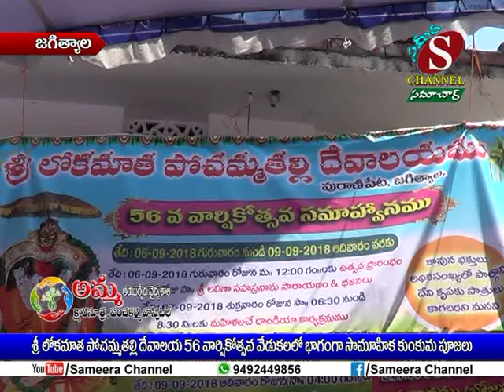Sameera Channel News - Jagtial | 08.09.2018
శ్రీ లోకమాత పోచమ్మతల్లి దేవాలయ 56 వ వార్షికోత్సవ వేడుకలలో భాగంగా సామూహిక కుంకుమ పూజలు